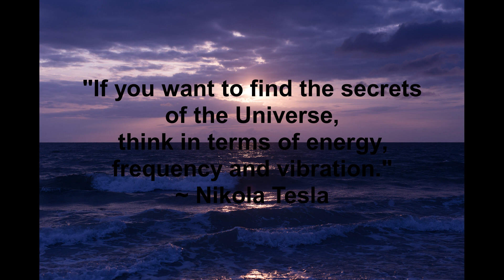Normalize Calcium Metabolism & Heal Bones Delta Rife Pure Tone ***FREE DL W/ MONAURAL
Normalize Calcium Metabolism & Heal Bones Delta Rife Frequency Pure Tone.
The monaural version is in the folder once you download it.